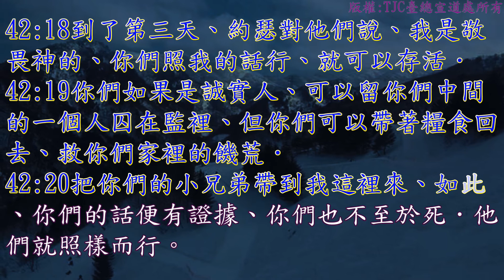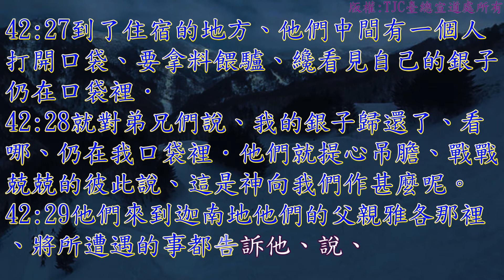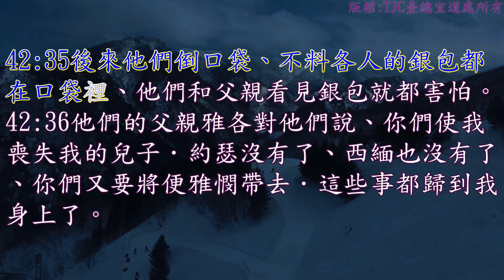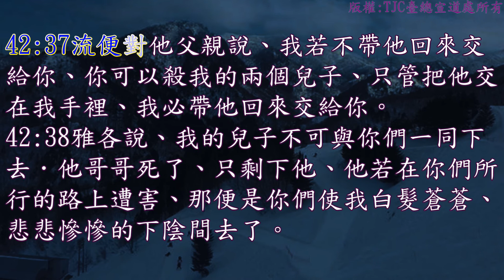創世記 42 章